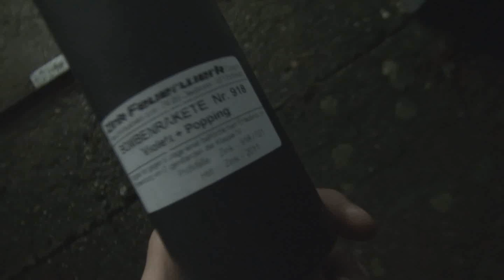ZINK Raketen Silvester 2011/2012 [HD]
Gefilmt mit Sony HDR-CX690E
Dieses Video dient lediglich zur Veranschauung. Das hier gezeigte darf nicht nachgeahmt werden.Wir weisen ausdrücklich darauf hin, dass der Channeleigner nur verwaltende Tätigkeiten übernimmt und NICHT Urheber bzw. Produzent des gezeigten Videos ist!